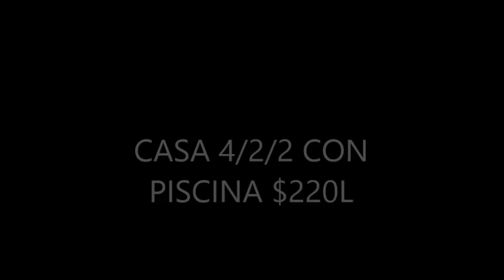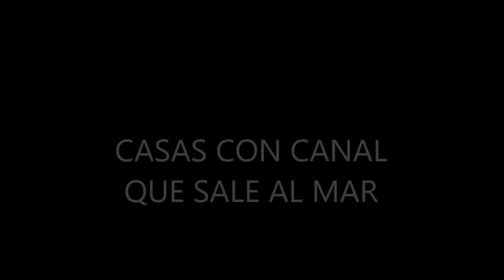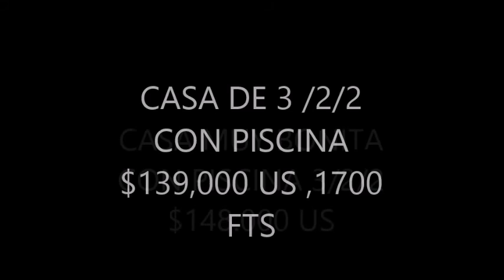VENTA RENTA Y COMPRA DE CASAS,APTOS Y LOTES BUENOS ,BONITOS Y BARATOS